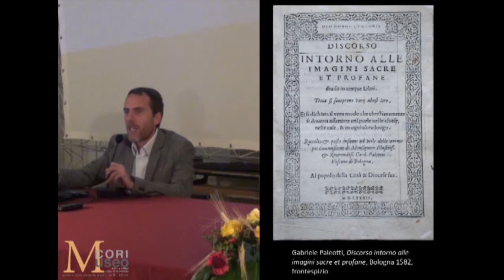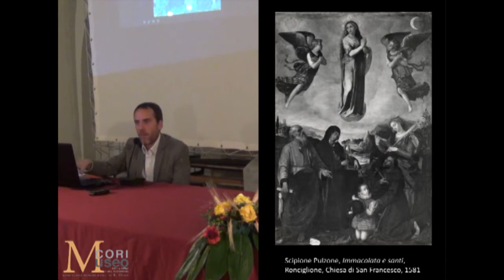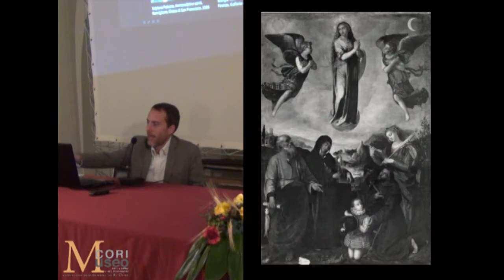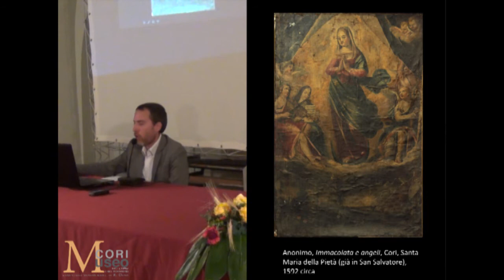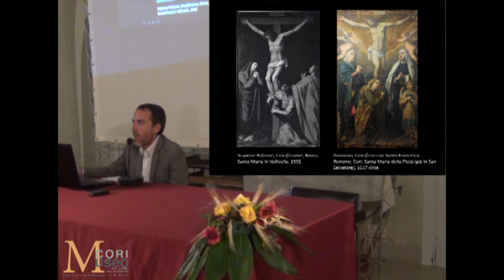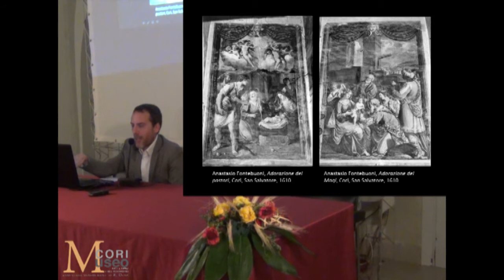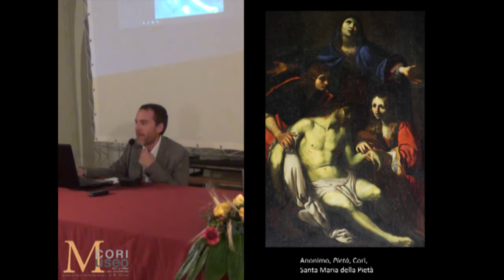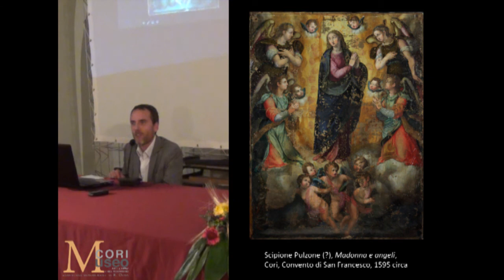Scipione Pulzone di Gaeta - Un modello per la pittura religiosa a Cori nel Seicento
Conferenza organizzata dal Museo della Città e del Territorio di Cori e tenuta dallo storico Francesco De Martino